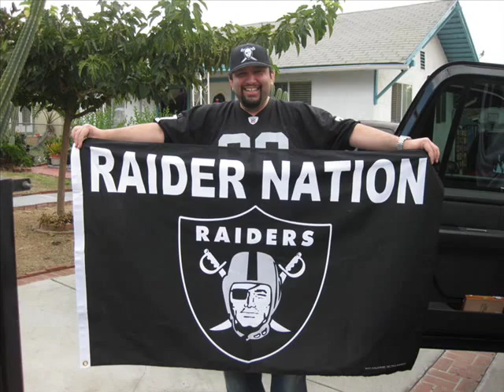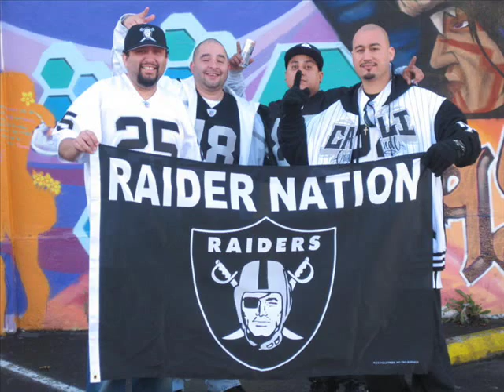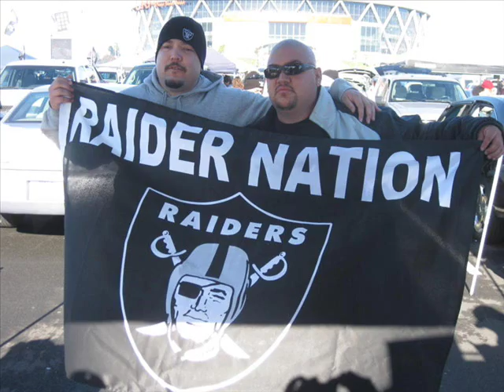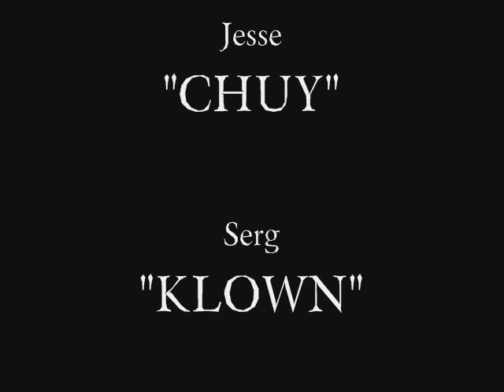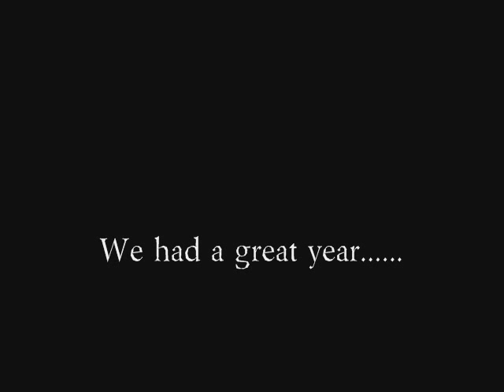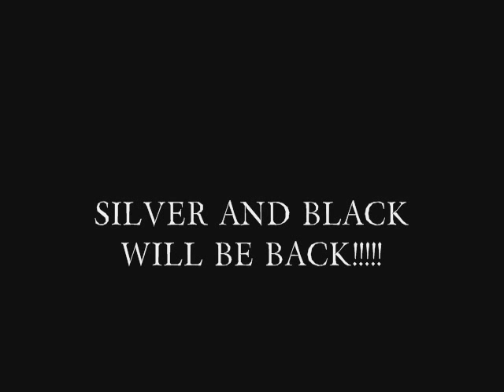RaiderNation Part II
Trips to Oakland Stadium 2010. Didnt quite make the playoff but we had a pretty damn good year...RAIDERNATION!